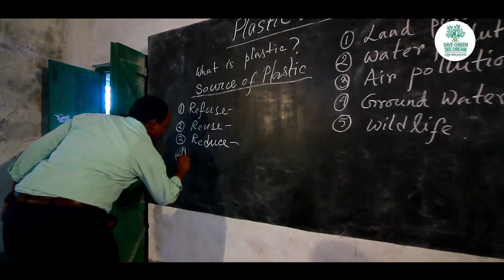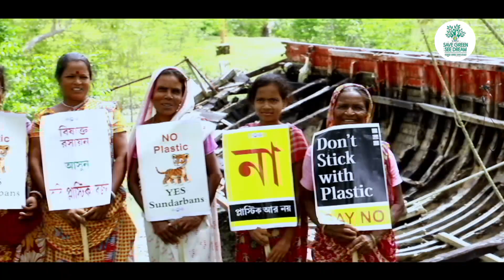Promotional song on No Plastic Campaign in Sundarban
A Promotional Song from 24 Pargana (South) Division on No Plastic Campaign in Sundarban. The campaign was done involving all stake holders of Sundarbans viz., school children, villagers, nature guides, boat owners, shop keepers, religious leaders, local administrators.